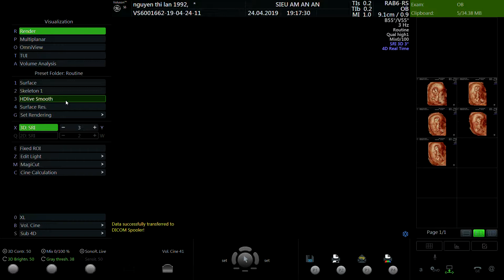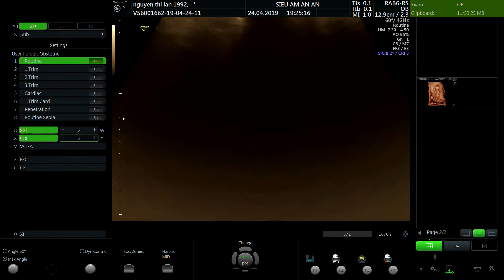NGUYỄN THỊ LAN